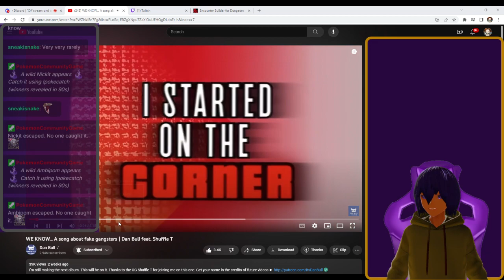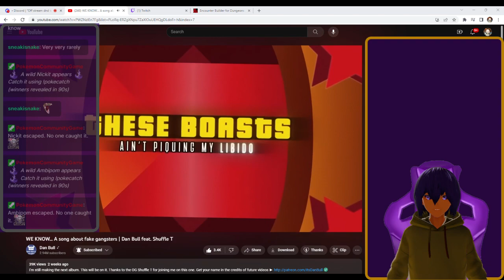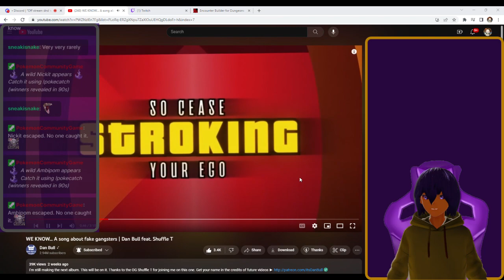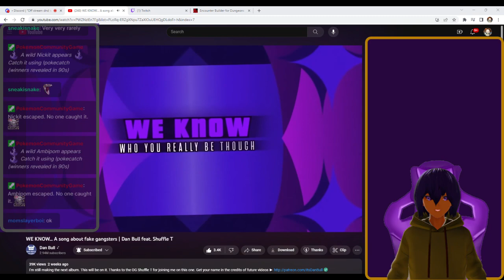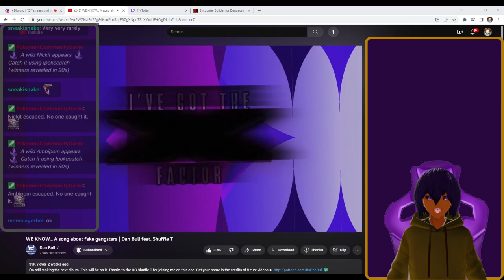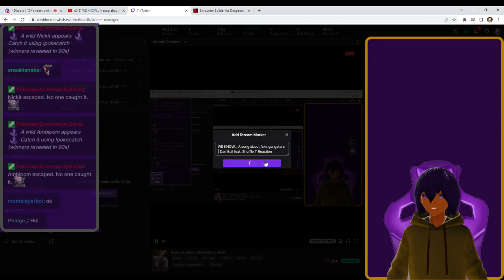WE KNOW... A song about fake gangsters | Dan Bull feat. Shuffle T Reaction